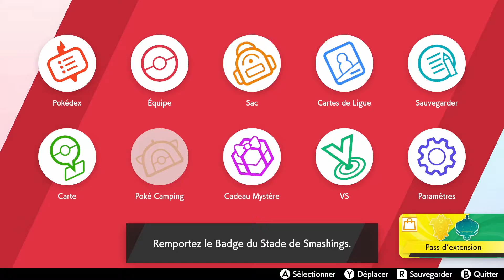PAPILUSION EST DE RETOUR ! - Pokémon Épée - Nuzlocke Wonderlock Challenge - Let's play #12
On se retrouve pour la suite de notre let's play sur pokémon épée, mais en nuzlocke challenge wonderlocke.
Les régles sont simples:
 - Un seul pokémon capturable par zone
 - Si un pokemon tombe ko il n'est plus utilisable
 - Le pokemon capturé doit être échangé grâce à l'échange miracle